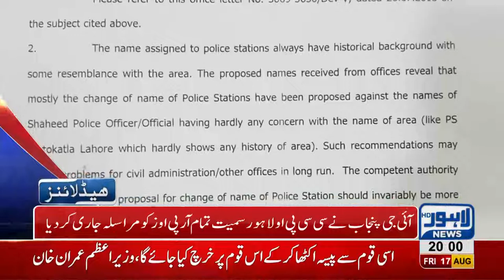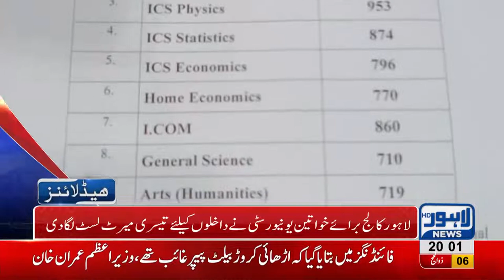08 PM Headlines Lahore News HD - 17 August 2018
Imran Khan nominates Usman Buzdar for CM Punjab’s slot, Imran Khan elected as Prime Minister Pakistan, Imran Khan becomes 22nd Prime Minister of Pakistan, Imran Khan addresses convention in Punjab Assembly, Navjot Singh Sidhu arrives Pakistan through Wagah, Navjot Singh leaves for Islamabad, Aleem Khan backs Imran Khan’s decision for CM Punjab’s slot, Shahbaz Sharif loses PM elections against Imran Khan, Celebrations in Lahore over Imran Khan’s victory.